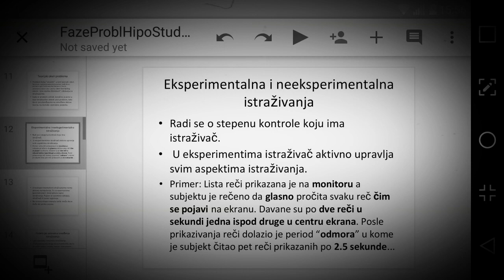Priprema istrazivanja:faze,problem,hipoteze u metadologiji